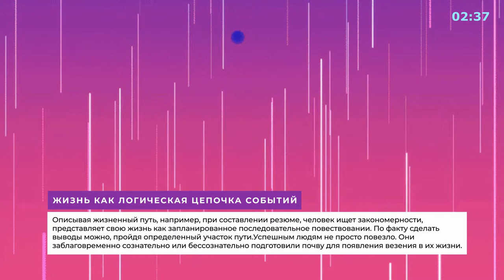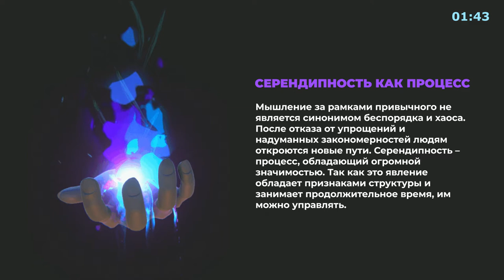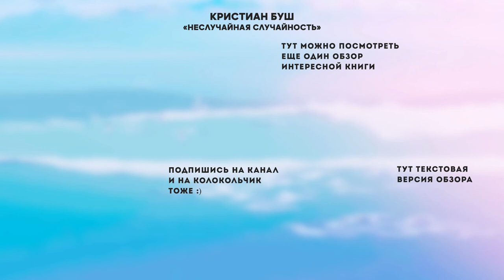«Неслучайная случайность», Кристиан Буш - Книга очень кратко за 3 минуты - Быстрый обзор ⏰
🔥 Сделали небольшой обзор книги-новинки Кристиана Буша «Неслучайная случайность». Тут текстовая версия

💣 Попробуйте прочитать книгу «Неслучайная случайность. Как управлять удачей и что такое серендипность», чтоб составить свои 10 фактов и 3 задачи :).